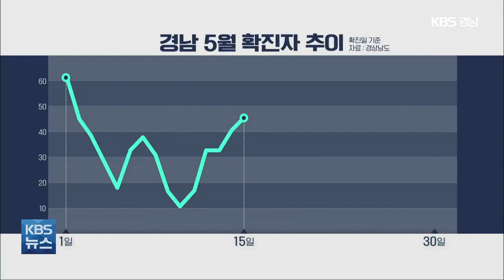경남 코로나19 신규 확진 6명…한달 반 만에 한 자릿 수 / KBS 2021.05.30.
[앵커]

 경남에서는 오늘 '코로나19' 확진자 6명이 늘었습니다.

 가족 행사와  모임이 많은 5월을 넘기며  신규 확진자가 한 달 보름여 만에 한 자릿수를 기록한 것입니다.

 [리포트]

 경남의  '코로나19' 신규 확진자는 6명으로 지역감염 5명, 해외입국 1명입니다.

 지역감염은 도내 확진자 접촉으로 인한 확진이 3명, 수도권 확진자 접촉이 1명, 김해 외국인 모임 관련이 1명입니다.

 김해 외국인 모임 관련 확진자는 본인이 희망해 검사를 받아 양성판정을 받았습니다.

 또 3명은 자가격리를 하다가 증상이 나타나 검사를 받아 확진됐습니다.

 추가 전파의 위험성은  낮은 것입니다.

 지역별로는 거제가 2명이고, 진주, 김해, 통영, 의령이 1명씩입니다.

 전국에서 유흥업소를 통한 확산이 이어져  집단 발병원의 위험요인이 되는 가운데, 확진자 17명이 나온 김해 유흥주점과 관련해서 추가 확진자는 나오지 않았습니다.

 이와 관련해서 70여 건을 검사하고 있습니다.

 이달 경남의 '코로나19' 누적 확진자는 730명으로, 하루 확진자가 한 자릿수를 기록한 건 지난달 5일 이후 한 달 보름여 만입니다.

 가족 모임과 행사가 많은 달인 5월.

 경남은 지난 1일, 61명 확진으로 시작한 이후 지난 15일 45명이 확진되는 등  위기가 이어졌지만 하순에는 서서히 줄어드는 가운데  한 자릿수까지 떨어졌습니다.

 지금까지 경남의 '코로나19' 누적 확진자는 4,640명이고, 202명이 치료를 받고 있습니다.

 영상편집:안진영/그래픽:김신아